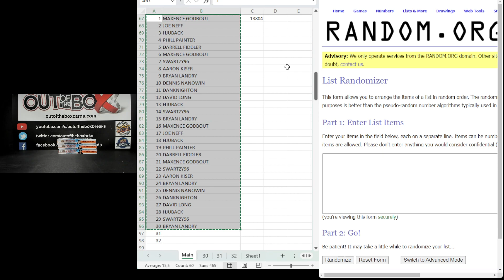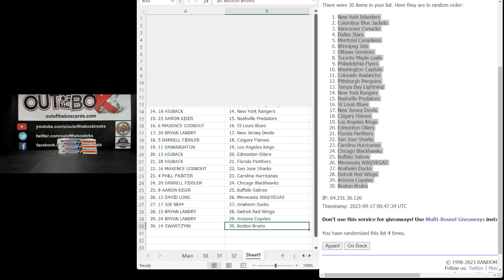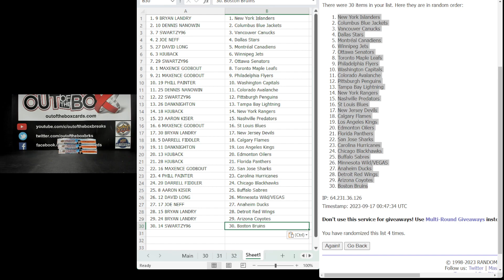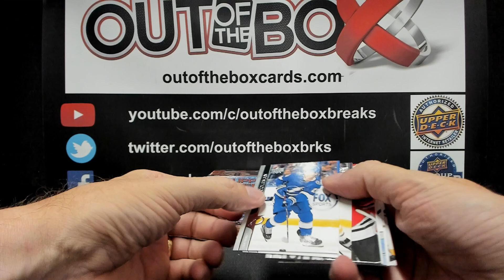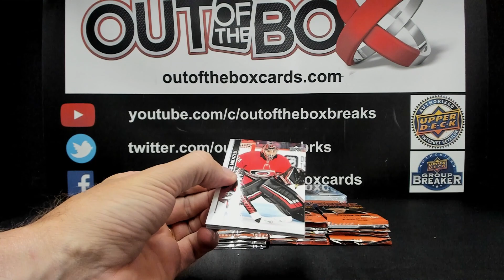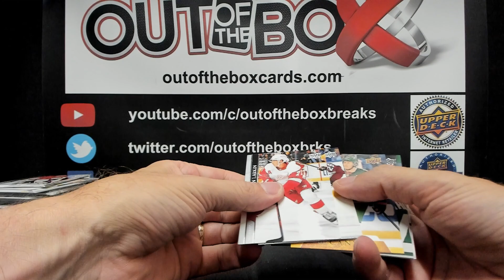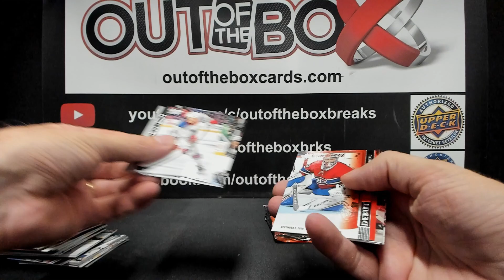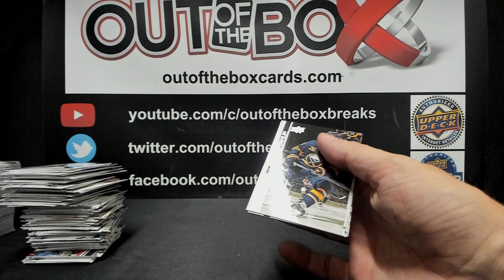Out Of The Box Group Break #13804 20-21 UPPER DECK SERIES ONE 3 BOX DOUBLE UP